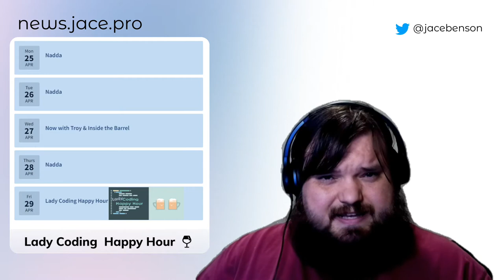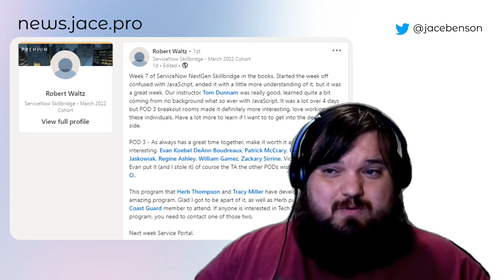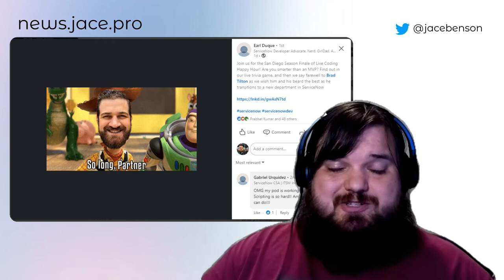Take Care of Yourself: COVID Tests, Mask, Shoes & Sleep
00:00 Welcome
00:05 Upcoming Events
00:57 K22 Session Teasers
01:08 K22 Preparing
02:15 New Folks + Content
02:55 Interesting Content
04:41 Thanks Carleen Carter, Mr. Robot, and Robert Fedoruk

Links;

## Events

## K22 Teasers

## K22 Prep

Slack comments that I wanted to say but kept out to keep it short;
Updated business cards (decide how you want to share info)
Bring a pen to jot down their info or take notes on paper
If you aren't wearing flats, include a pair
Refillable water bottle
Aspirin/tylenol/advil/whatever works for you.
Consider bringing gel inserts for your shoes.
Bring a USB battery pack.
Wireless earbuds run out of power. Wired ones don't.

# New Folks + Content

# Interesting Content

- Now Learning made all *instructor-led* courses On-Demand.  Not free, but free to take at your own pace.
- Joseph Laudon "Your dreams aren't just for you".  One of the many things this guy is putting out inspiring folks to keep going.